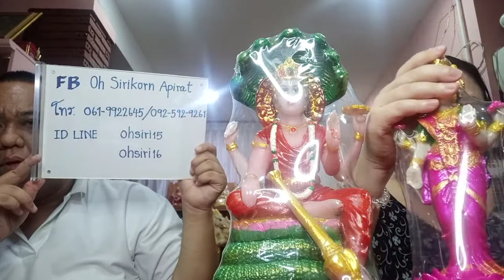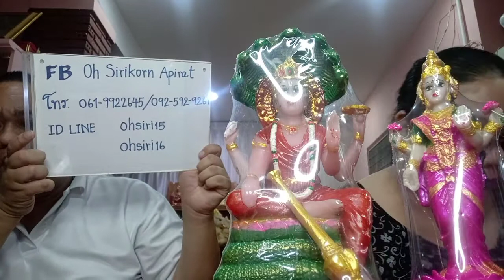องค์เทพเสริมดวง EP43 พระนารายณ์กับพระแม่ลักษมีเมื่อบูชาคู่กันแล้วจะให้คุณด้านงานและเงิน